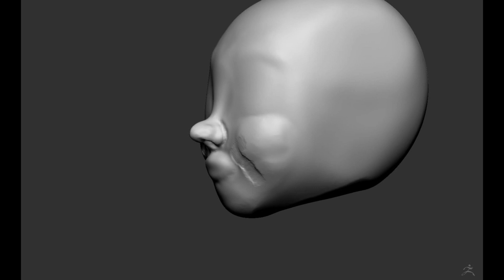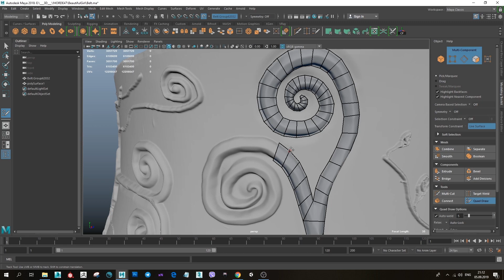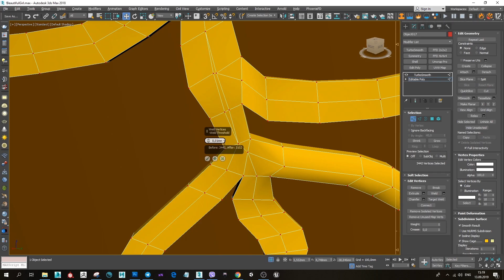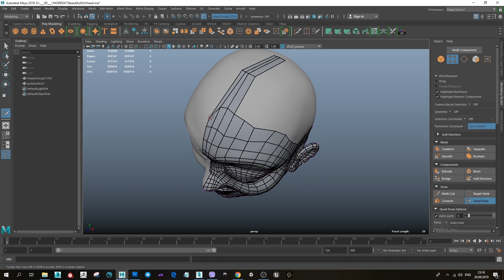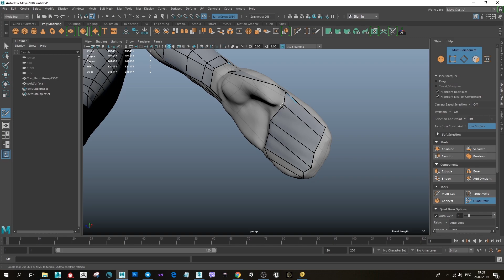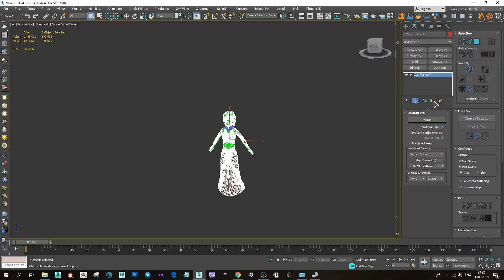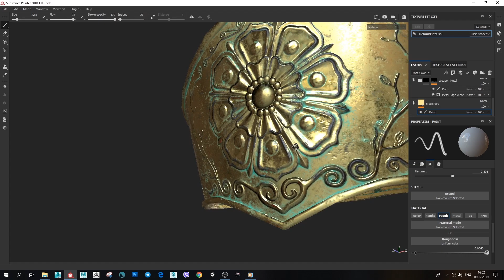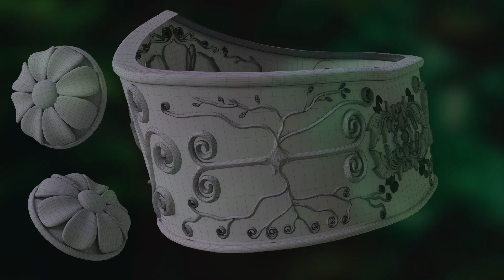CGI Breakdown "Beautiful girl"